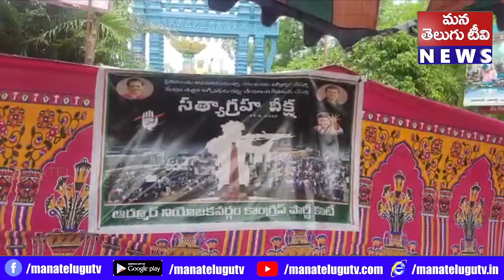నిజామాబాద్ జిల్లా ఆర్మూర్ నియోజకవర్గం